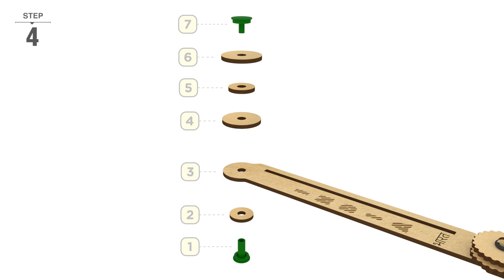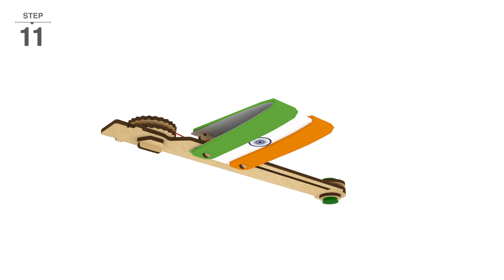DIY Flag Hoisting | How To Make a Flag | Smartivity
ABOUT US:

Smartivity STEAM toys make learning fun as the creators of tomorrow create their toys from scratch. Our made-in-India toys help the lil’ ones grasp science fundamentals as they build, break, experiment, tinker, and learn through play.